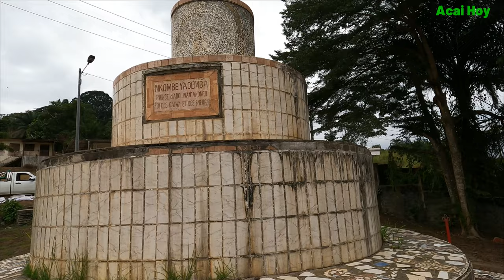Crossing the Second Longest Bridge in Lambaréné with Loria